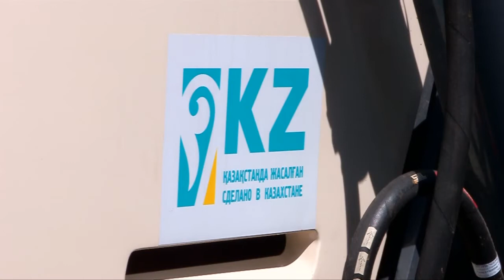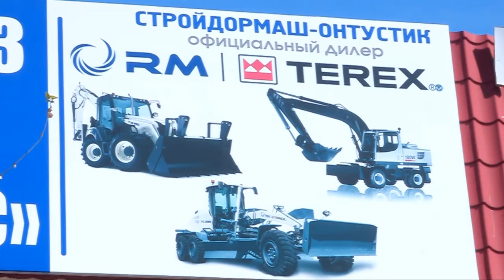В Шымкенте открылось представительство компании ''Стройдормаш Астана''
В Шымкенте открылось представительство компании "Стройдормаш -Астана", выпускающее дорожно-строительную технику одного из мировых брендов "RM - Тирекс". Машины для строительных работ в Южном Казахстане реализует ТОО "СтройДорМаш Онтустик". На сегодня здесь представлены экскаваторы и экскаваторы-погрузчики.